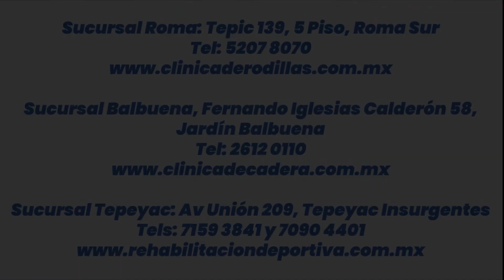Clínica de Rodillas | Alta Especialidad Cirugía Articular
Clinica de Rodillas | Alta Especialidad Cirugía Articular | Premiados Nacional e Internacionalmente

Estamos para atenderte en 3 sucursales en CDMX:
ROMA: Tepic 139, 5° Piso, Roma Sur, cerca Hospital Ángeles Metropolitano y Metro Chilpancingo.

BALBUENA: Fernando Iglesias Calderon 89, Jardin Balbuena. Casi esquina con Av. del Taller

TEPEYAC: Av. Unión 209, Tepeyac Insurgentes, GAM. Entre Av. Ricarte y Av. Fortuna.

PUEBLA:  Centro Médico ubicado en 14 Sur 2528, Col. Bella Vista, cerca de Plaza Dorada, Puebla.

CLINICA DE RODILLAS DR. DIAZ CAMPUZANO

La clínica de rodillas es una institución médica dedicada a las patologías de la rodilla. Además de ofrecer a nuestros pacientes las últimas innovaciones terapéuticas y de diagnóstico, creemos firmemente en el derecho, que a estos asiste, a ser debidamente informados sobre su enfermedad y los tratamientos recomendados.
Brindar un tratamiento individualizado acorde a las necesidades del paciente, no solo es nuestra meta, “ES NUESTRA OBLIGACION”.

NUESTRO MOTIVO
"Servir con ética, cuidando a mi paciente, siendo sincero… discípulo de antiguos médicos siendo tu amigo y médico de cabecera" — Dr. Díaz Campuzano

VISIÓN
Mantener los avances médicos de vanguardia al alcance tanto social como económico de la sociedad mexicana, educando al paciente con especialistas de alto nivel académico y certificados. Contribuir a la investigación clínica mexicana así como tener a nuestros pacientes en los mas altos standards de beneﬁcio medico privado.

MISIÓN
Tener la medicina privada al alcance de la mayoría de la población mexicana con una calidad e imagen mayor al promedio.

¿PORQUE ELEGIRNOS?
LA MEJOR RECOMENDACION DEL DR DIAZ CAMPUZANO... SUS PACIENTES.